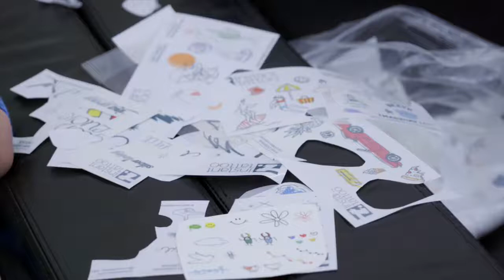[SUB ESPAÑOL] NCT DREAM | Does I live? | Hello Future Music Broadcast Waiting Room Bihan